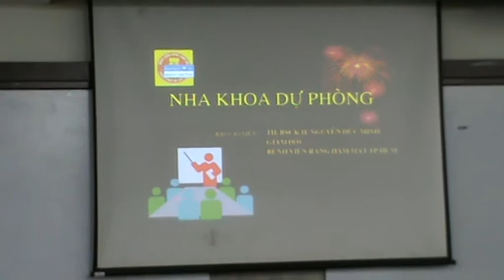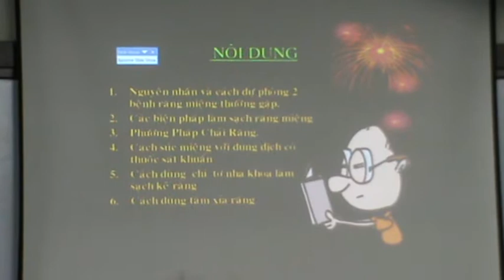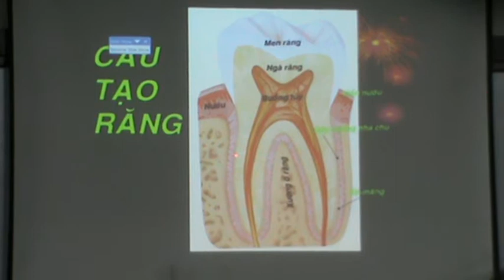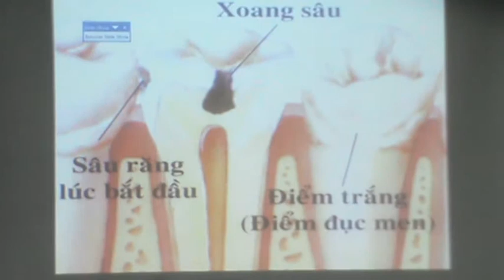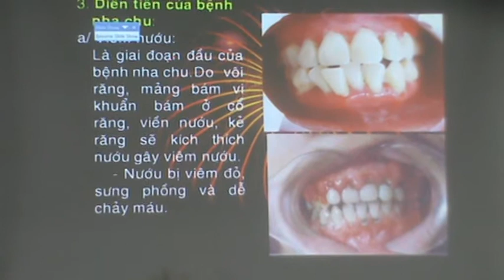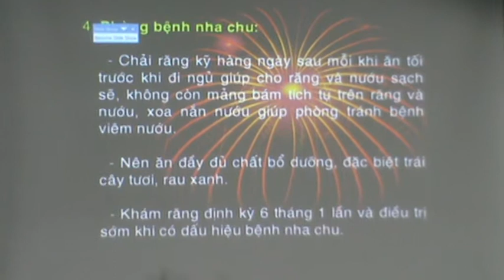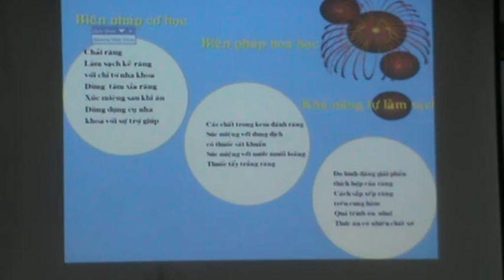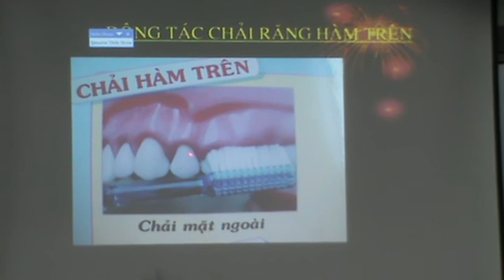Nha khoa dự phòng part 1